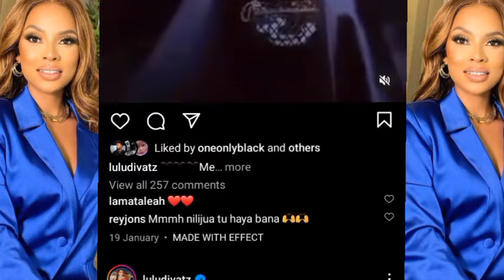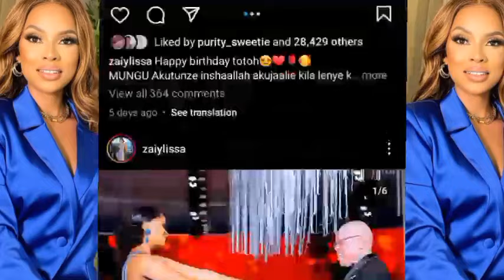MASTAA WA JUA KALI NA HUBA WANAOIJUA FASHION HASWA!!! UTAPENDA WAKIVAA WANAPENDEZA MNOO!!